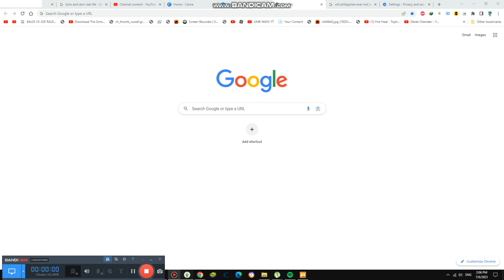Reacting to Worlds Scariest Shows {5,575}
Today we are reacting to Worlds scariest Shows and we all got so scared